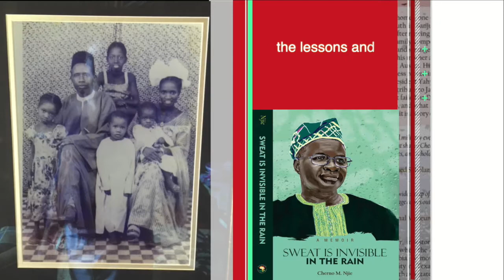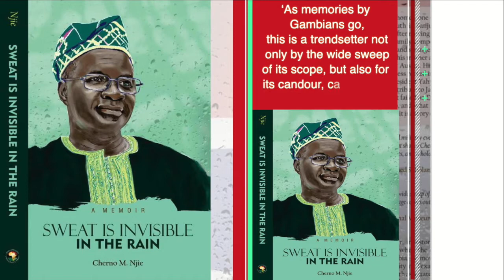Advert: Sweat Is Invisible In the Rain, a memoir by Cherno Njie now available on sale.